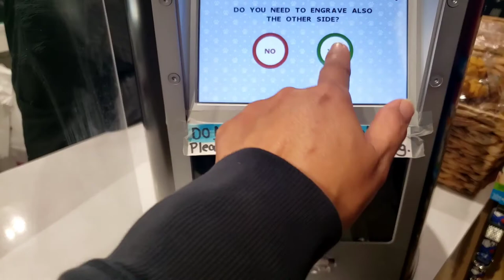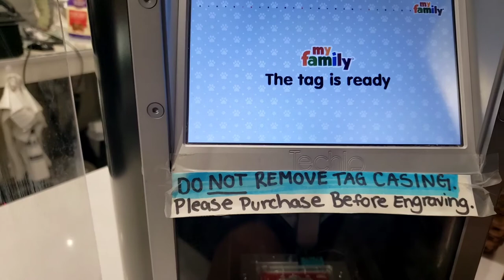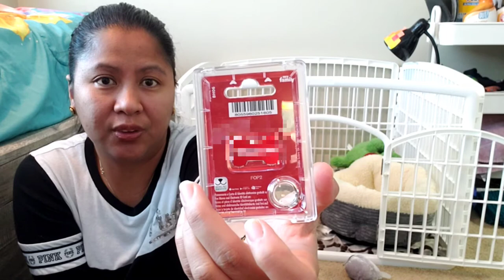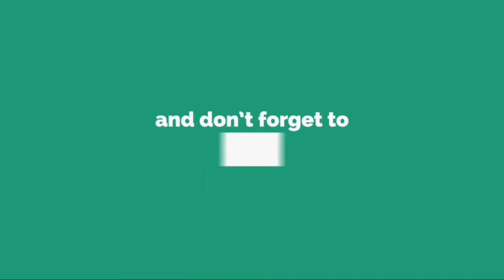SHOPPING FOR OUR NEW PUPPY | LIFE IN CANADA | sherillvlogs